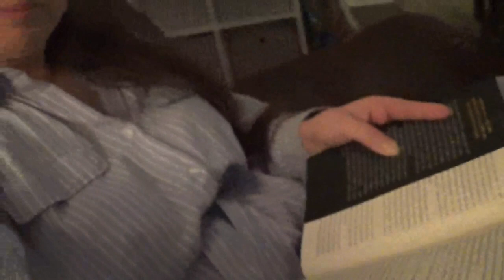США VLOG: Дочь сделала тест на Ковид/Чистая среда/Выбираем очки/Немного шоппинга - 18 ноября 2020